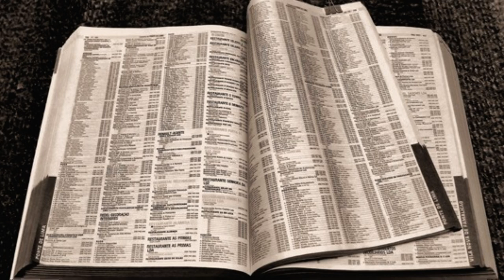Mao Mao: Pizza Hut Call FAIL! 🍕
Also thank you for this video MICHEAL JACKSON- MAO MAO HEROS OF PURE HEART I love it 💞